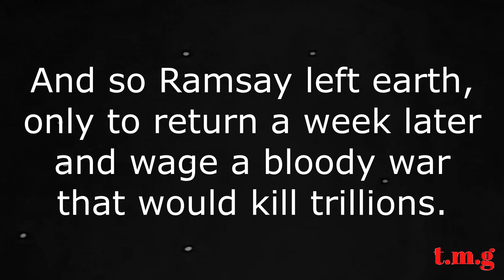[YTP] The Simps Learn How To Cook A Beef Wellington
It doesn't go well.

This is a bonus entry to an extra segment that shall be included in the remastered TOH Collab 1, which is gonna arrive soon. Basically one final visit to the TOH Skits for good measure, hence the lookback at the start.

Honestly, I'm just glad I got this done. I've had it knocking around for a month or so unfinished, and it's survived my laptop being sent to the shop for a repair, and THEN my old computer having the hard drive accidentally wiped when it was also being repaired, so as well as almost all of my old files on that PC, some of the assets for this video were lost and had to be replaced (thank god I had all my YTPs backed up elsewhere). So, this video has been through the wars, but it's finally fricking done, thank god. I need a lie down.

EnjoyojnE.